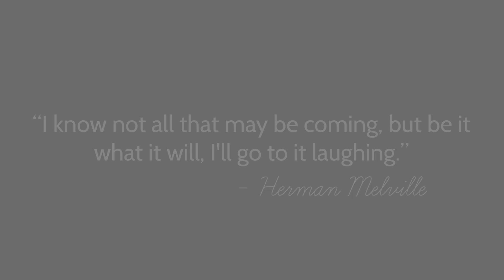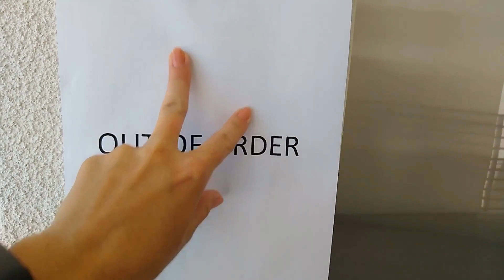Clumsy Moments + Small Target Haul | EM WEEKLY #3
**WATCH IN HD**  and open me :)

Welcome back to another week in my life!  I'm back on track with posting, so this video is current with my actual life haha :)  Hope you enjoy, and have a wonderful week!

0:09  Cash Cash - Finest Hour (feat. Abir) [Official Video]

PRODUCT DETAILS:
Sinful Colors Nail Polish

Rhoto Eye Drops

Pantene PRO-V Air Spray

Palmer's Cocoa Butter Formula Night Renewal Cream